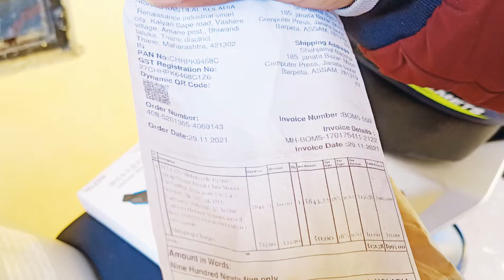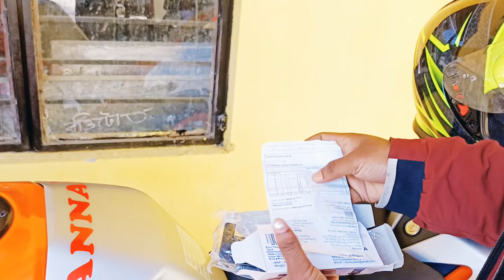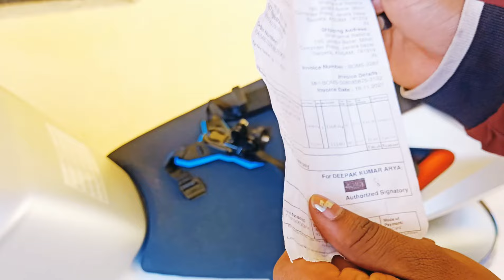My Moto Vloging Setup